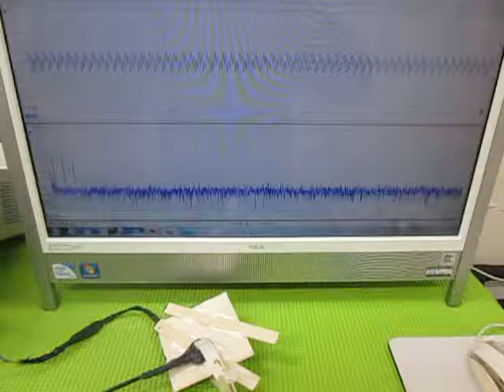オリジナル超音波プローブの「発振・制御」技術 ultrasonic-labo